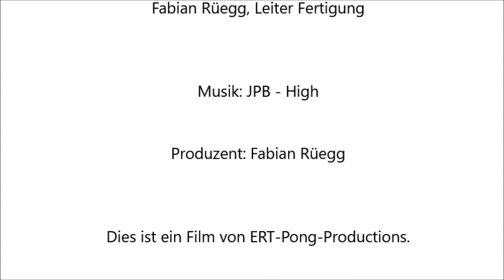Ping Pong Maschine Team ERT Pong - Innovationsprojekt HS17, ZPP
Lösung der Projektaufgabe des Teams ERT Pong im Rahmen der Projektschiene, 3. Semester HS2017, Studium Maschinentechnik an der ZHAW, Winterthur, betreut durch das Zentrum für Produkt- und Prozessentwicklung